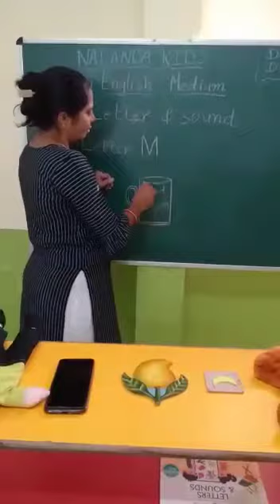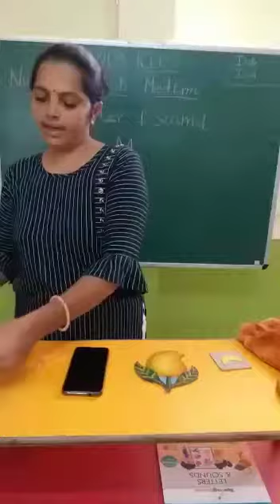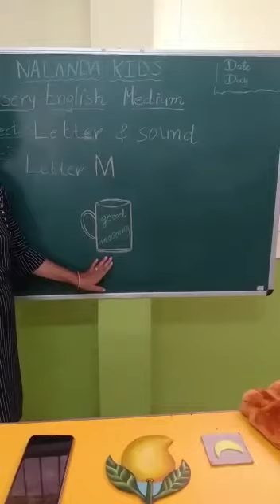NUR ENG MED || ENGLISH || M- WITH OBJECT